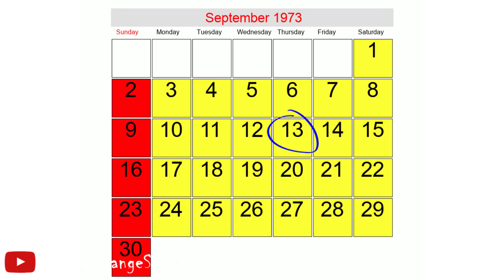Meet Mark Shuttleworth: The SA billionaire who gave his maid & gardener R1 million bonuses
Meet Mark Shuttleworth: The South African billionaire who gave his maid & gardener 1 million Rand bonuses! This is the true story of a remarkable man who went from small-town beginnings to become a tech pioneer, space explorer, and generous philanthropist.

This video dives into the extraordinary life of Mark Shuttleworth, born on 18 September 1973. From his early days in Cape Town to founding Thawte Consulting and revolutionising internet security, Shuttleworth's journey is truly inspiring.

Discover how Shuttleworth's entrepreneurial spirit led him to:

- Create Thawte, the first full-security e-commerce web server commercially available outside the US.
- Sell Thawte to VeriSign for a staggering $575 million (R10.3 billion in 2025).
- Become the first African in space, conducting scientific experiments on the International Space Station.
- Found Canonical Ltd. and create Ubuntu, making computing accessible to all.

But the most heartwarming part of Shuttleworth's story is his incredible generosity. Learn how he gave each of his 57 employees, including his maid and gardener, a 1 million Rand Christmas bonus after selling Thawte! This strange story of unbelievable kindness shows the power of valuing every member of a team.

This video is a must-watch for anyone interested in:

- True stories of success and generosity.
- Breaking news about inspiring figures.
- The history of technology and entrepreneurship in South Africa.
- The power of philanthropy.

Get the latest news on Mark Shuttleworth and his ongoing work with Canonical and Ubuntu. See how he's still making a difference in the world.

Don't miss this uplifting and informative video about a South African icon!